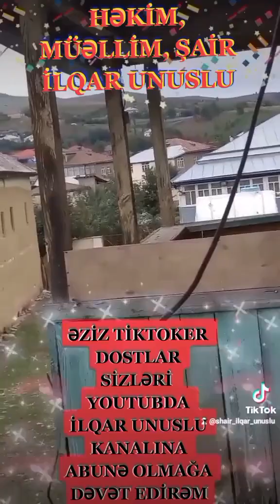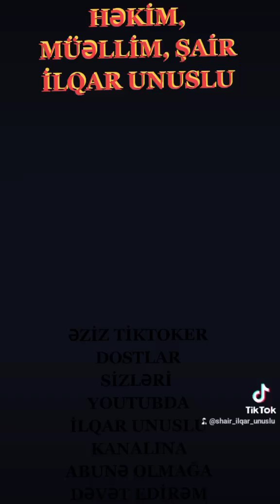ŞAİR, YOUTUBER İLQAR UNUSLU